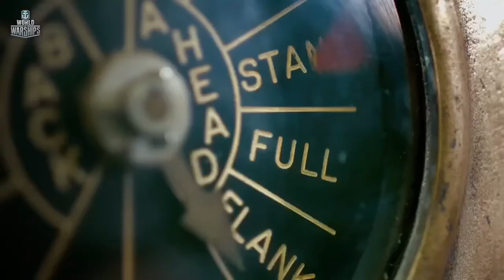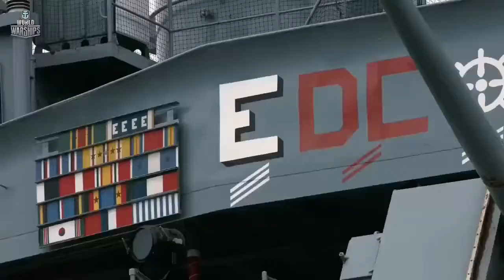Линкор “Айова” - мощь американского флота!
Развивавшие скорость до 33 узлов, линкоры типа «Айова» были самыми скоростными кораблями своего класса, когда-либо прежде строившимися в мире. На них устанавливали новые 16-дюйм. (406-мм) орудия длиной 50 калибров вместо прежних пушек длиной 45 калибров. Линейные корабли типа «Айова» получили также усовершенствованные орудийные башни. Американский флот стремился к реализации на Тихом океане концепции применения быстро реагирующих на ситуацию оперативно-тактических групп. В штабе ВМФ верно предугадали, что в предстоящей войне Япония задействует такие же группы для нападений на торговые суда, курсирующие по Тихому океану. Линкоры типа «Айова» создавались с намерением использовать их для обеспечения прикрытия американских авианосцев, самолеты которых станут наносить удары по надводным и сухопутным объектам противника